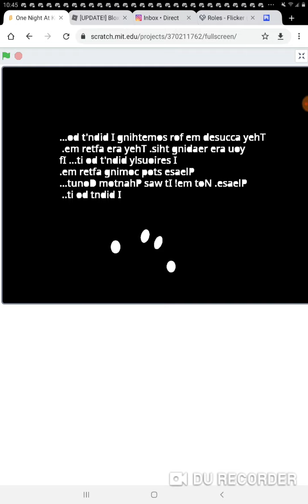Donuttrap and The True Ending!? ONAK: The Animated